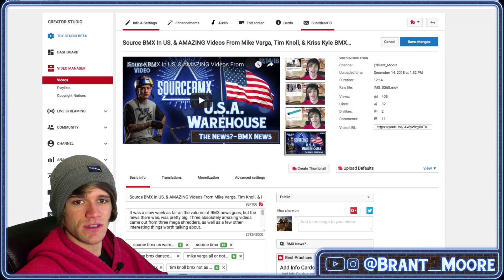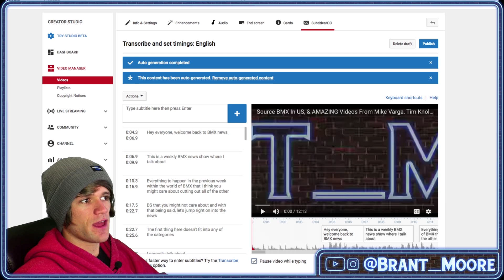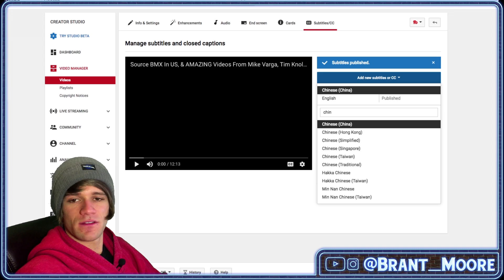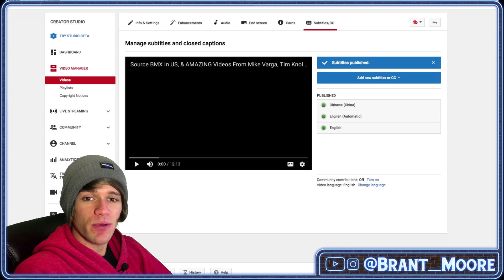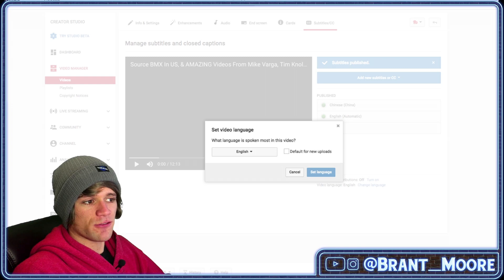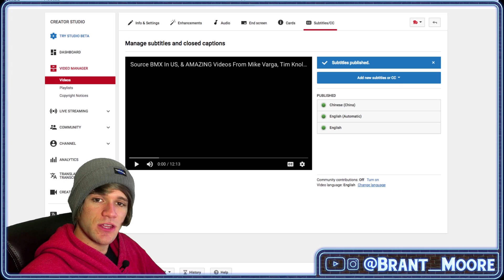Auto-Generate Youtube Subtitles In 191 Languages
Boost your youtube reach overnight by utilizing a built in auto generate and auto translate feature for subtitles within youtube!

To my BMX viewers, I'm sorry this isn't BMX related!
I had a couple people ask how to do this and its a pretty in depth thing to type, so I made this video! Hope you can forgive me!